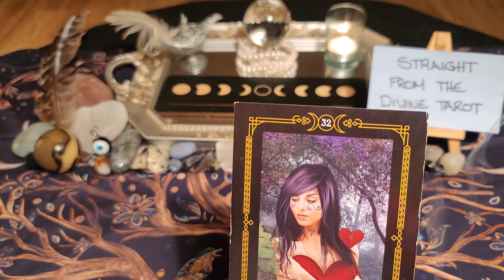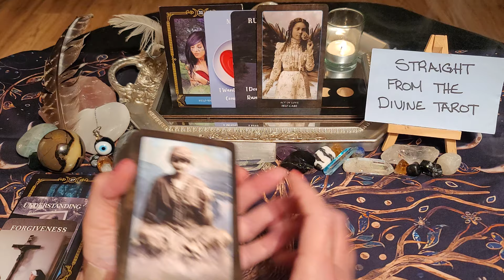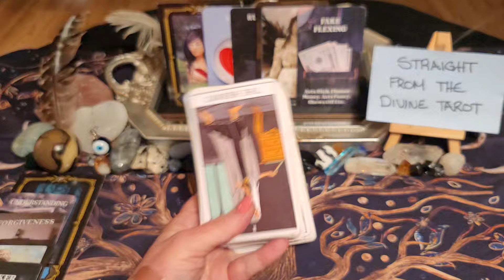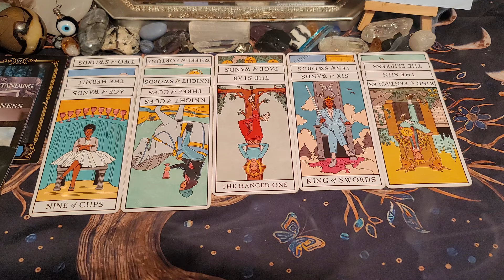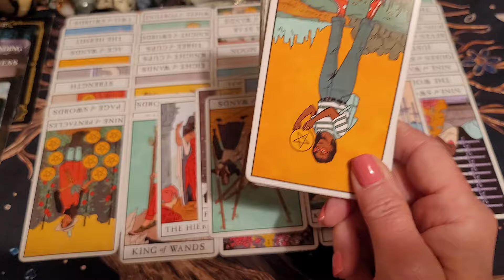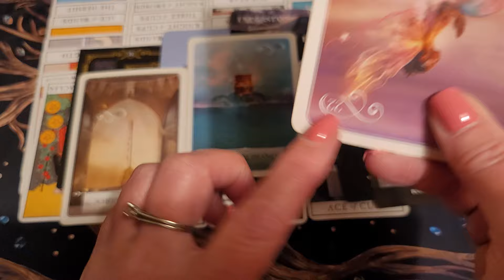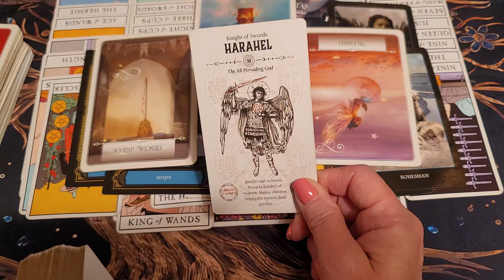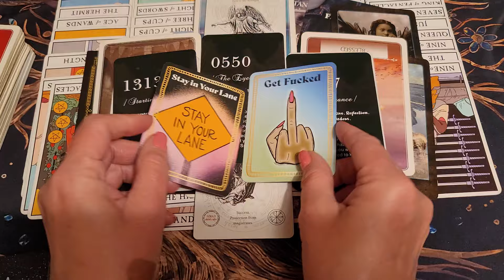You're headed towards abundance & happiness. Don't let this karmic take you off-path ✨️